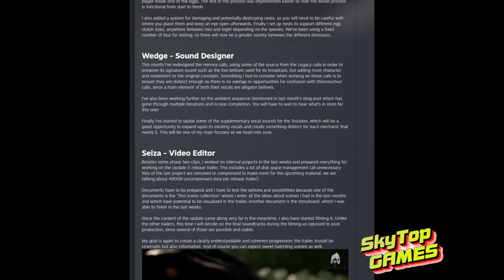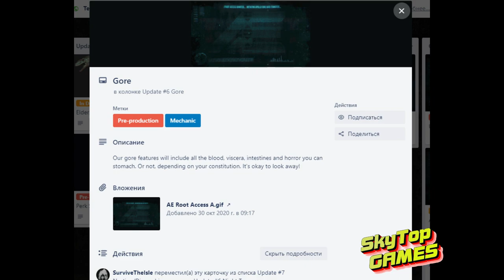The Isle. Evrima. НОВОСТИ! ДЕВВЛОГ ОТ РАЗРАБОТЧИКОВ. ОБЗОР. СКОРО ТЕСТЫ!